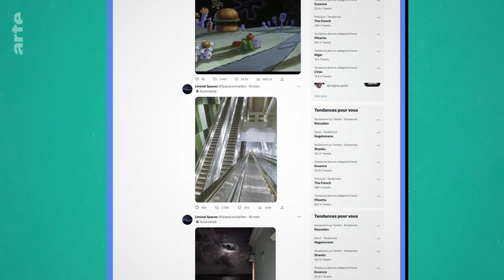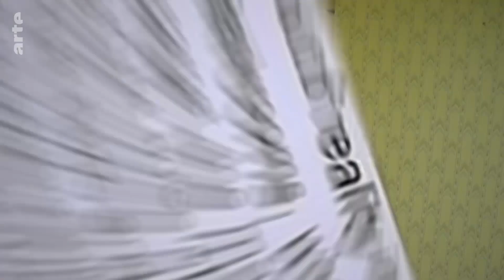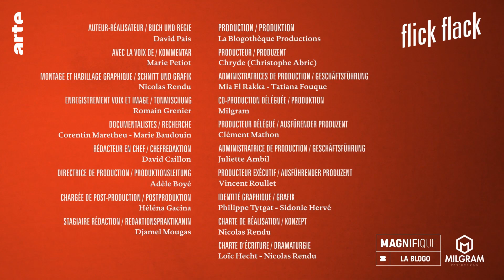Liminal Spaces: Die Gruselräume im Internet | Kultur erklärt - Flick Flack | ARTE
Es gibt Bilder, die einem Unbehagen bereiten, ohne dass man erklären kann, warum. Verlassene, leere öffentliche Orte, diese liminal spaces, die von der Gaming-Kultur inspiriert sind, wimmeln im Internet und führen zu einer neuen Ästhetik.